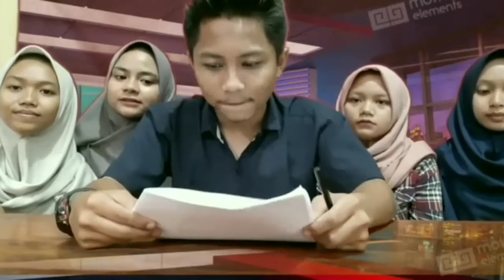Politic Discuss "MATA INDRA" | Class 2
Group 2
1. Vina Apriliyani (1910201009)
2. Gita Frahmah Diah (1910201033)
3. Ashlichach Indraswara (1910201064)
4. Aprilian Indra Pangestu (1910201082)
5. Annisa Nurul Febriyani (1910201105)